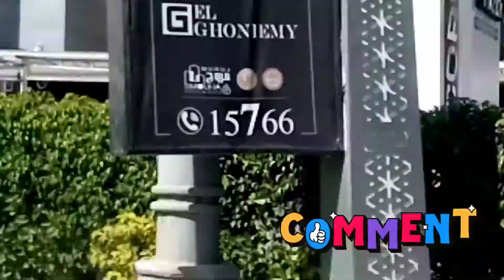ALEXANDRIA EARLY IN THE MORNING 🌞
Alexandia tourist spot#cornish

ALEXANDRIA BEAUTIFUL PLACE To ViSiT
COME AND ENJOY THE MORNING 🌞 SUNRISE Of ALEXANDRIA